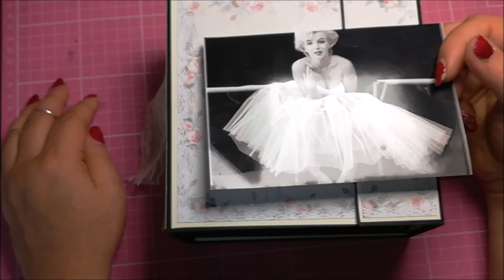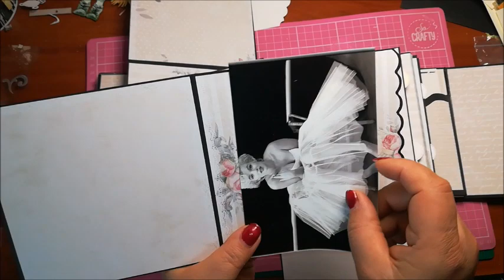ALBUM*KSIĘGA GOŚCI * MOJE PRACE MIESIĄC PAŹDZIERNIK